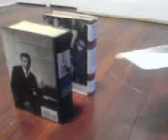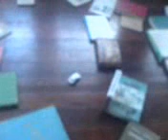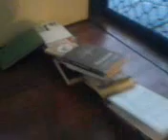Herbert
Herbies brother herbert, the untold story